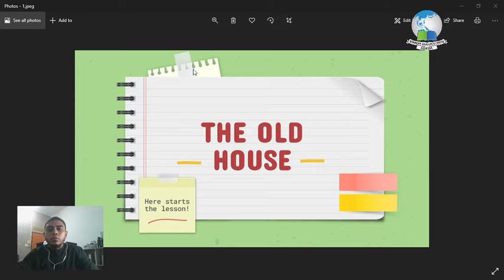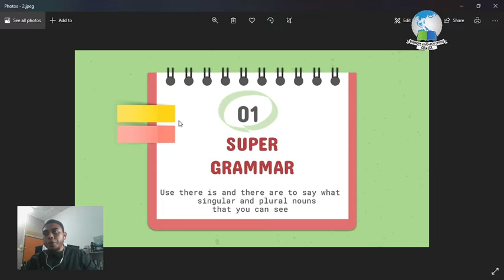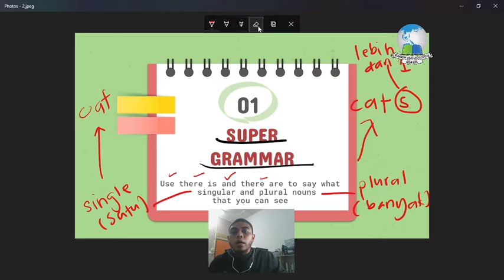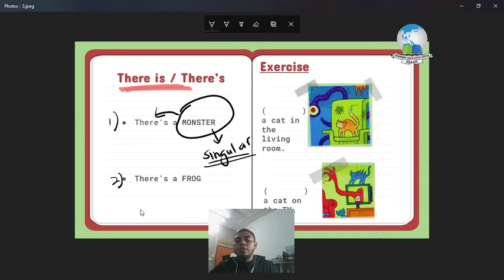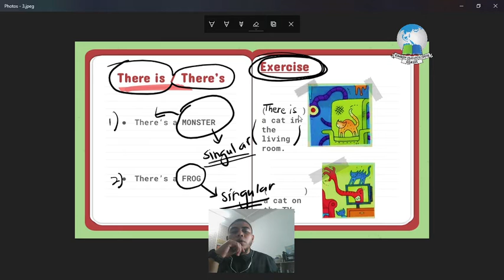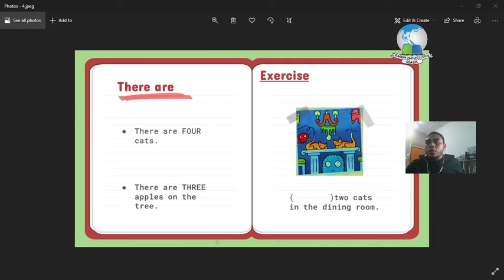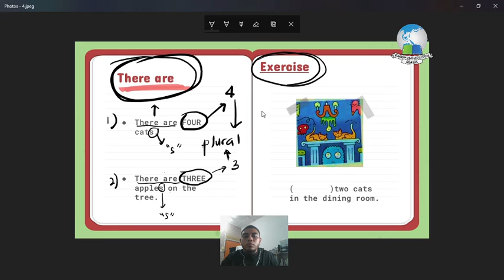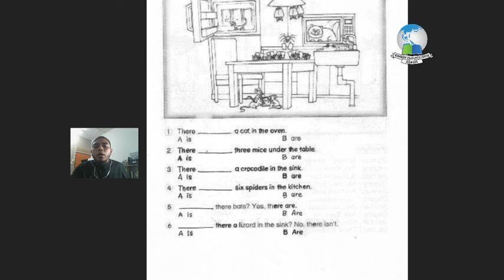English Year 2 - The old House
Super Grammar :
There is/ There's
There are